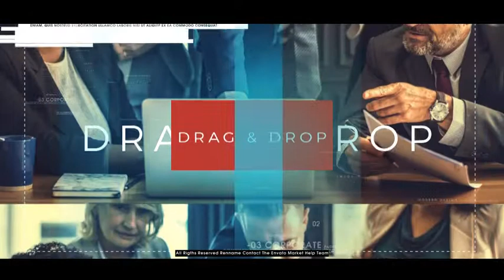Corporate Opener After Effects Template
Аuthor: Renname

06 Image And Video Placeholders

15 Text Placeholders

25 Fps

No Plugins

Duration: 0:39

Easy Editing

Fast Render